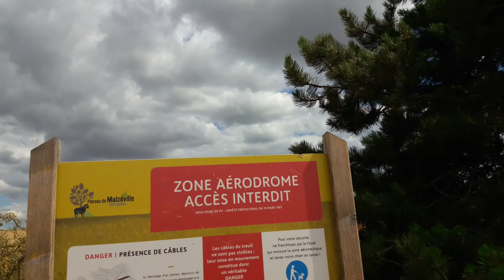Promenade 001 - Avec Frobozz sur le plateau de Malzéville - Juillet 2022 - Part (12) [LSDN]